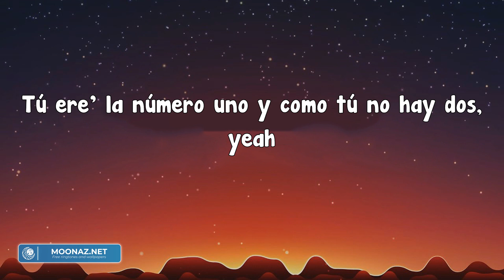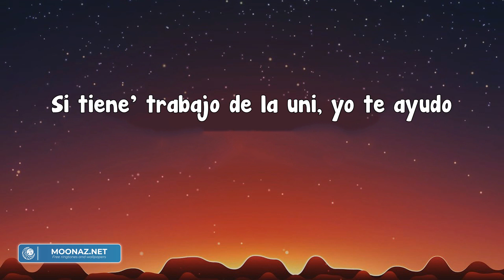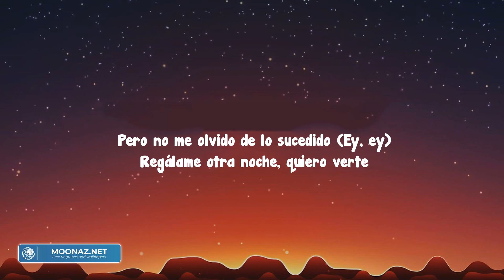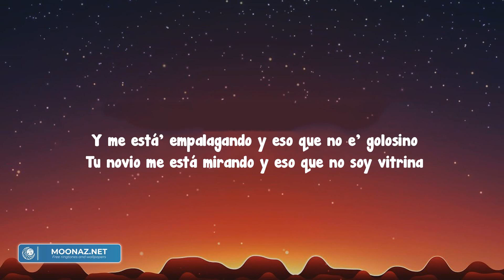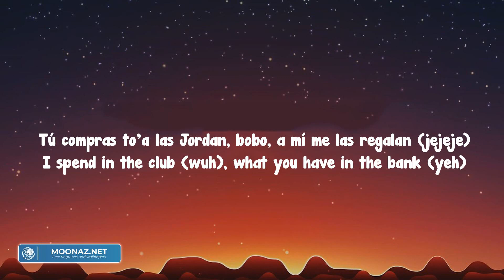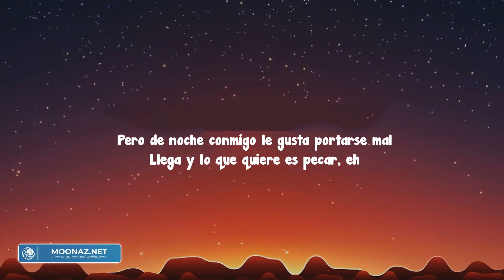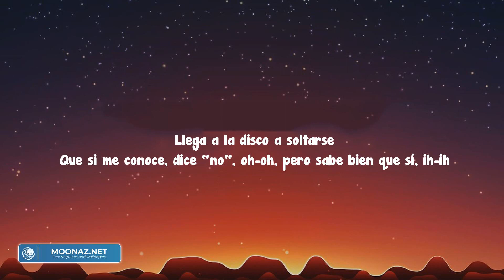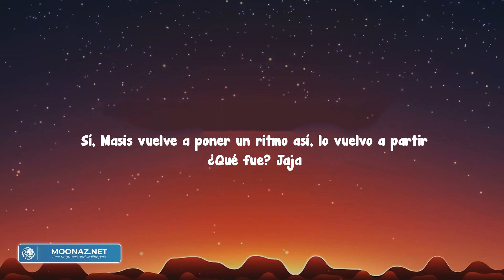AM Remix - Nio Garcia (Letra/Lyrics)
Nio
AMRemix
Leggo
Túere'lanúmerounoycomotúnohaydos,
Conlacama, somostres, #¿porquénonoscomemos?
Ey, estoylocodeponerteencuatro, yeah-eh-eh
Peroatisincojone'aunqueno'queremo',
Mellama'alasseispa'fumarteotradehaze
Sonsietelospecado'quetequierocometer
Chingamo'enlaV8,
Comenzamo'alanueve'yterminamo'ala'die'
A.m.(Ah)
Cuandolatoco,
Estoypa'darteloquetúmeordene'
Solomebusca'cuandoteconviene, ey(Ah)
A.m
Cuandolatoco,
Estoypa'darteloquetúmeordene'
Solomebusca'cuandoteconviene, yeah-eh(JBalvin, man;yeah)
Cuandoteconvieneviene'
Novaalgympa'queconmigoentrene'
Nuncafaltaunpolvoenlosweekene'(Nunca, nunca)
Lababybienlocometiene(Ey, ey)
Yacomíperoquierequemelacene(Rra)
Alaunalosdosbajamoselestrés(Rra, rra)
Cuandolapuseencuatrofuequelaenamoré(Eh, eh)
Alascincoterminamo'yladejéalasseis(¡Wuh!)
Sihetenidoganasdevolverlaaver(Gang, gang)
LarecojoenlaV8aesodelasnueve(Nueve)
Aellaledoyundieporloricoquesemueve(Quesemueve)
Estáhaciendocalor, peroesoabajolellueve(Llueve)
Quierequepa'micamamelalleve(Yeah, yeah)
LarecojoenlaV8aesodelasnueve(Yeah, yeah)
Aellaledoyundieporloricoquesemueve(Comeon, comeon)
Estáhaciendocalor, peroesoabajolellueve(Yeah)
Quierequepa'micamamelalleve
A.m
Cuandolatoco,
Estoypa'darteloquetúmeordene'(Ey, ey)
Solomebusca'cuandoteconviene,
A.m
Cuandolatoco,
Estoypa'darteloquetúmeordene'
Solomebusca'cuandoteconviene, ey(Yeah-yeah-yeah-yeah)
Baby,
Sitiene'trabajodelauni,
Tratédepicharte,
Tunovioesfan,
Paquenosequeje,
Tranquila, nolodeje',
Dilequetúyyosomo'amigo'yquieroquemeaconseje'
Eseculoe'artista,
Quepa'titrabajodeochoacincoalmínimo
Cuandotúlomueve',
Memira'ytúsabe'quemepongotímido
Prendemo'yesosemequitarápido
Picheaato'yvámono'pa'Mykono'
Queayersoñéqueenelaviónlohacíamo'
Pideloquesea,
Salimo'denocheyllegamo'
Cuandolatoco,
Estoypa'darteloquetúmeordene'
Setrepaydicequeyosoysunene, yeah-yeah,
Yyatúmeconoce',
Meda'laverdeyllegoante'dela'once
Salimo''eCarolina,
Sitúmequiere'ver, #¿porquémepichea', entonce'?(Eh)
Déjatever
Pa'terminarloquenohicimo'ayer
Eltiempoe'cortoynolovo'aperder
Yoquierovolveraprobartupielante'queseanla'doce
A.m.(Ah)
Cuandolatoco,
Estoypa'darteloquetúmeordene'
Solomebusca'cuandoteconviene, ey(Ey)
A.m
Cuandolatoco,
Estoypa'darteloquetúmeordene'
Solomebusca'cuandoteconviene, yeah-yeah, yeah-yeah
Jaja
JBalvin,
Nio
FlowLaMovie
Okey
Goldi
Tiempoaltiempo
BadBunny,
Xound
Eh
NioGarcía
BadBunny,
JBalvin,
Eh-eh, yeah-yeah
Latinogang,
Nio
JBalvin
Yama
FlowLaMovie,